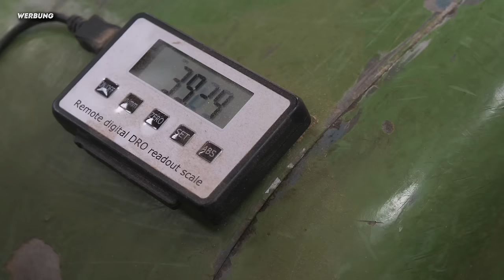Diese 3 Maschinen retten jede Werkstatt – Welche sind es?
Hier stelle ich meine 3 wichtigsten Werkstattmaschinen vor, die den Alltag im Holzwerken erleichtern. Vom Dickenhobel für perfekte Oberflächen, über die Formatkreissäge für präzise Schnitte, bis zur Absauganlage für saubere Luft – jede Maschine ist unverzichtbar! Mit praktischen Tipps & Tricks für Effizienz und Sicherheit in der Werkstatt.